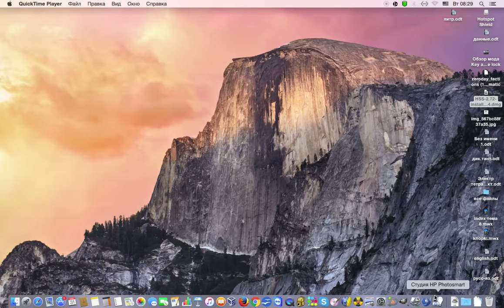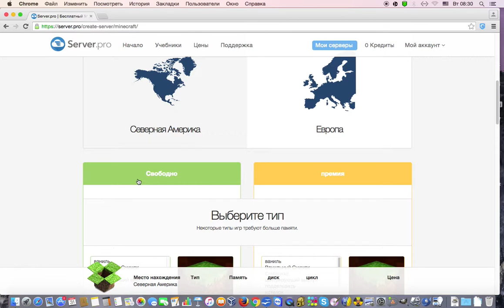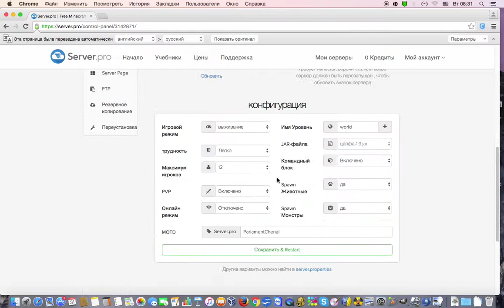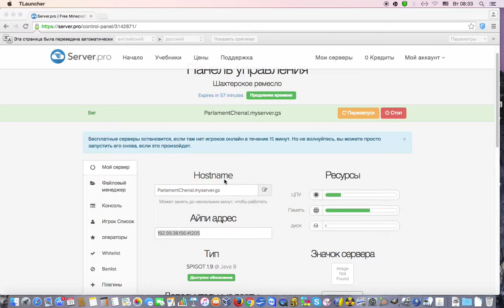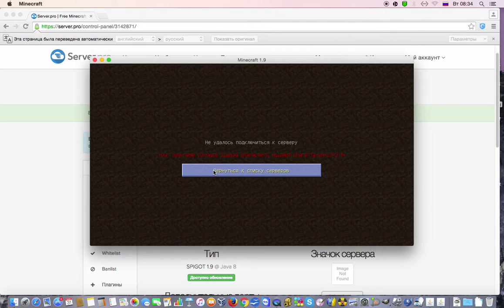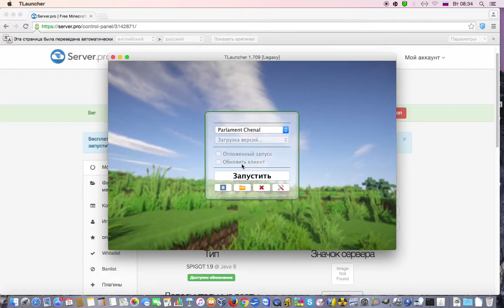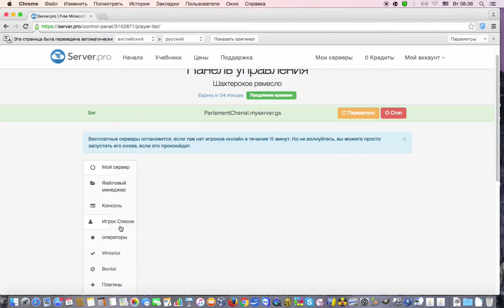как создать свой сервер в Minecraft на мак ос икс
server.pro
Вот ссылка